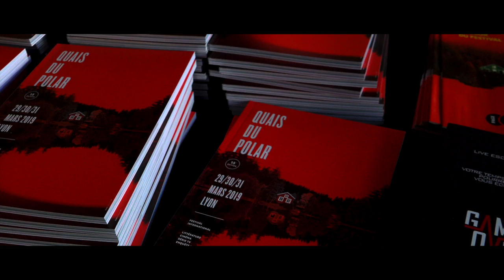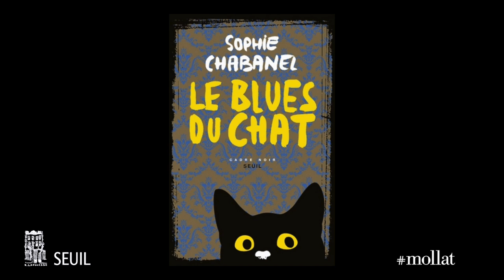Sophie Chabanel - Le blues du chat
À l'occasion de la 15ème édition du festival "Quais du Polar" à Lyon, rencontre avec Sophie Chabanel autour de son ouvrage "Le blues du chat" aux éditions du Seuil.